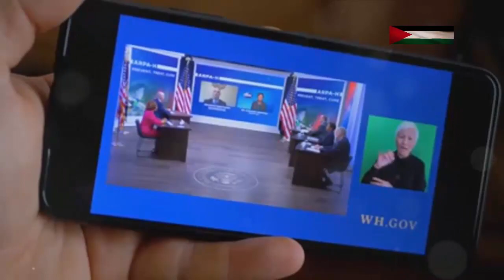US Lawmakers vs ICC: A Tug of War Over Israeli Officials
About the video:
In this riveting video, we delve into the intense battle between US lawmakers and the International Criminal Court (ICC) over Israeli officials. The conflict between these two powerful entities has sparked a heated tug of war that has captured the attention of people around the world.

- Explore the reasons behind the clash between US lawmakers and the ICC
- Understand the implications of this showdown on international relations
- Hear from experts on both sides of the debate as they weigh in on the controversy
- Gain insight into the legal complexities surrounding this high-stakes dispute

Join us as we break down the intricacies of this ongoing struggle and shed light on the broader implications for global politics. Don't miss out on this must-watch video that promises to inform, educate, and provoke thought.

shorturl.at/yBHJ3
shorturl.at/gtx23